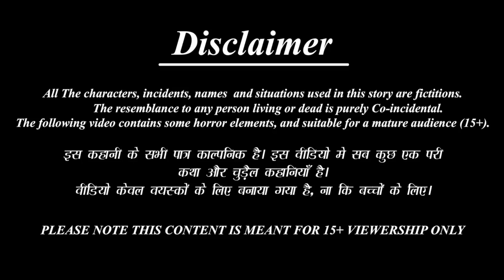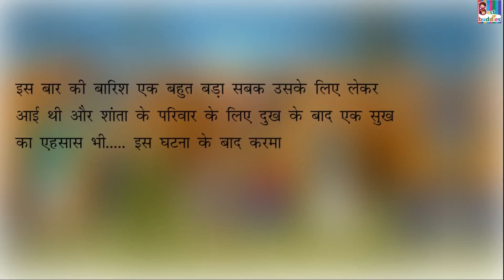Pedavadi Varsham | పేదవాడి వర్షం | Kannada Story | Kannada Moral Stories | Kannada Kathe | Kathegalu